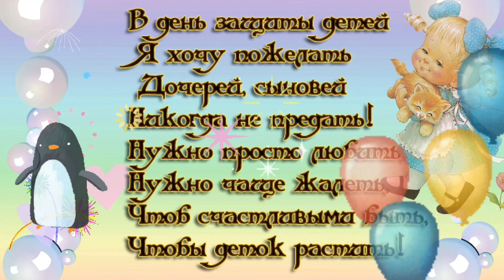1 ИЮНЯ Международный день защиты детей!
В День Защиты Детей я хочу пожелать дочерей, сыновей никогда не предать! Нужно просто любить, нужно чаще жалеть , чтоб счастливыми быть, чтобы деток растить!
День защиты детей, приходящийся на первый день лета, ‑ один из самых старых международных праздников, его отмечают во всем мире с 1950 года. Решение о его проведении было принято Международной демократической федерацией женщин на специальной сессии в ноябре 1949 года. ООН поддержала эту инициативу и объявила защиту прав, жизни и здоровья детей одним из приоритетных направлений своей деятельности.
Международный день защиты детей ‑ это, прежде всего, напоминание взрослым о необходимости соблюдения прав детей на жизнь, на свободу мнения и религии, на образование, отдых и досуг, на защиту от физического и психологического насилия, на защиту от эксплуатации детского труда как необходимых условий для формирования гуманного и справедливого общества.
Друзья, делитесь любой музыкальной анимационной открыткой с родными, друзьями или знакомыми!